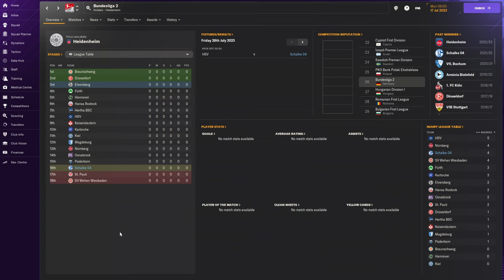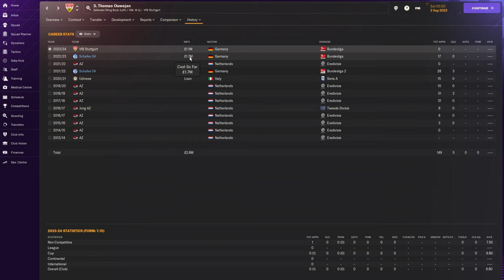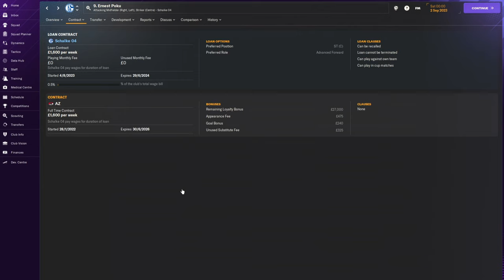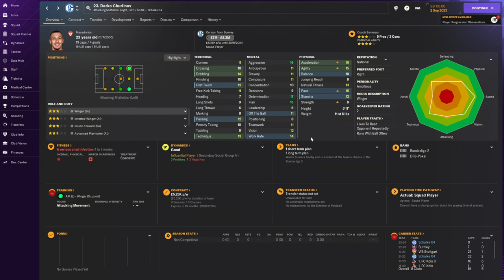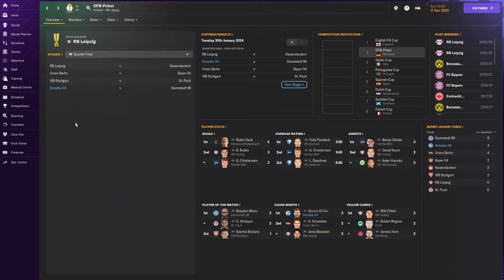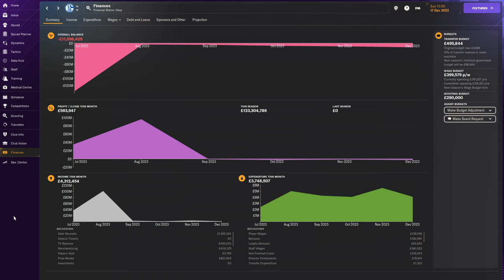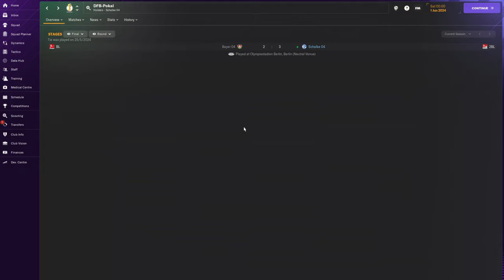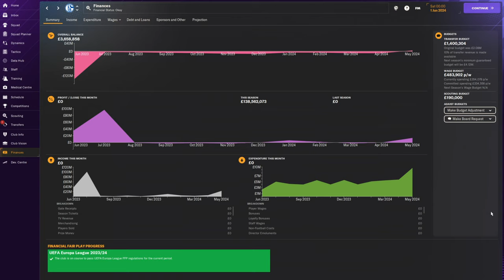Rebuilding Schalke with a Trophy Already | Football Manager 2024 | Schalke 04 Rebuild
About Skinnz!
Throughout FM24 there will be tonnes of Football Manger content for you to enjoy!